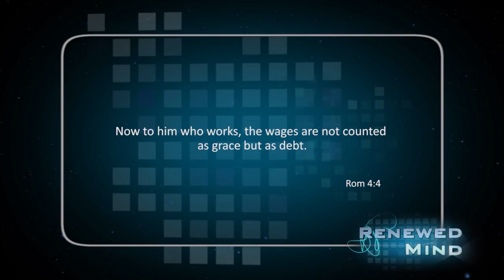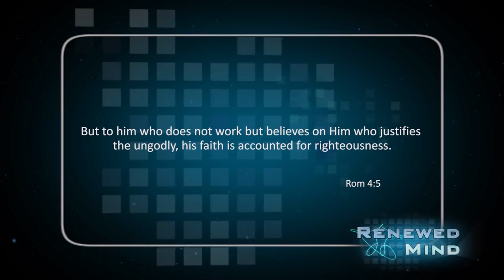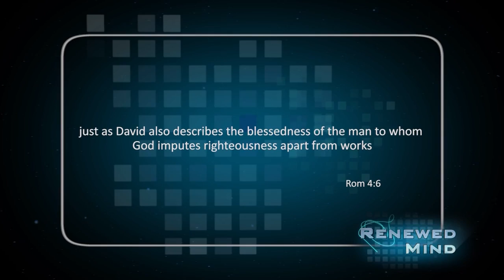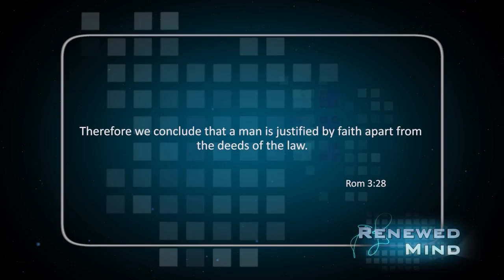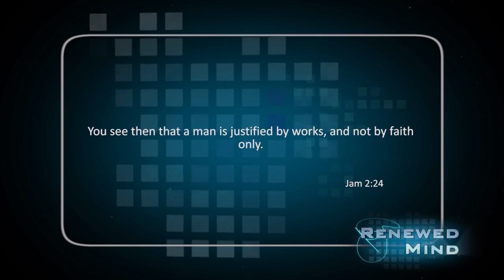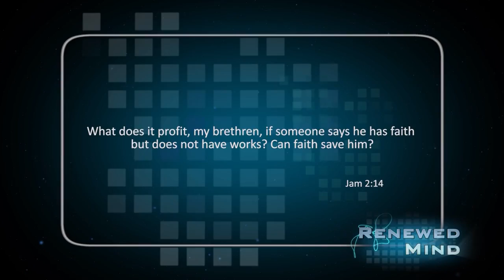TO JAMES DINONNO- appeal to watch James White- Faith Alone.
In light of the fact that Philia Ministries has shared some heretical garbage like 119 Ministries  (119 Ministries taught in their video about what salvation is and tell us that "salvation is by faithfulness- obedience to the commands - and life is obtained by obedient fidelity to the Lord. Life is forfeited through disobedience to the commandments which is unfaithfulness to the Lord" ) -

Philia Ministries has also more recently shared heretical garbage on their  ministries facebook page from Greg Widener (Philia deleted it days later when people were speaking up) where Greg teaches Jesus saves us from sin but that the law brings us to eternal life! He also says that “faith in Christ does not save you from hell.” Works of the law save us from hell!"

Now, I am appealing to James to watch this video from James White. The reason I am asking James is based on Philia Ministries Testimony Tuesday video where they interview Aaron Cline (from Jan 2018- two years ago). In that video, James and Lea were asked their favorite preachers/apologists. of course Leas top choice is the heretical cult leader Pastor Joe Fox who believes polygyny is okay but James who seemed to have a better foundation than Lea with watching pastors and apologists who are more in line with biblical Christianity (before he started giving an ear to Hebrew Root speakers) and James named James White as someone he likes to listen to (I remember remarking in one of my groups how encouraging that was to hear James mention some speakers who have not become hebrew root heretical garbage).

Anyway, I am appealing to James Dinonno to please come back to the simplicity  of the faith and lead his wife away from the garbage she pulled him into. Sometimes you just need to come back to the gospel and to close your ears to heretical dung.

The Gospel
"But even if we or an angel from heaven should preach a gospel other than the one we preached to you, let him be eternally condemned! As we have already said, so now I say again: If anybody is preaching to you a gospel other than what you accepted, let him be eternally condemned!" (Gal. 1:8-9)

1 Cor. 15:1-4 defines what the gospel is:

 "Now, brothers, I want to remind you of the gospel I preached to you, which you received and on which you have taken your stand. By this gospel you are saved, if you hold firmly to the word I preached to you. Otherwise, you have believed in vain. For what I received I passed on to you as of first importance: that Christ died for our sins according to the Scriptures, that he was buried, that he was raised on the third day according to the Scriptures."